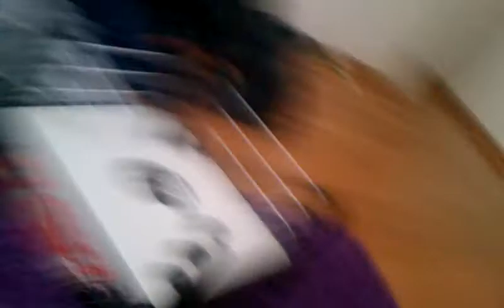Batista fig and masked kan fig for jchannel1000